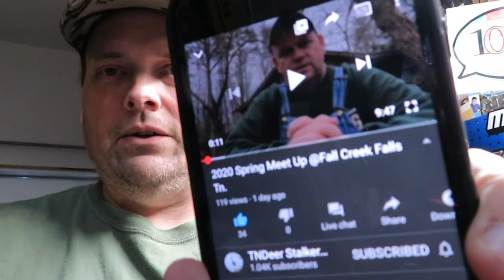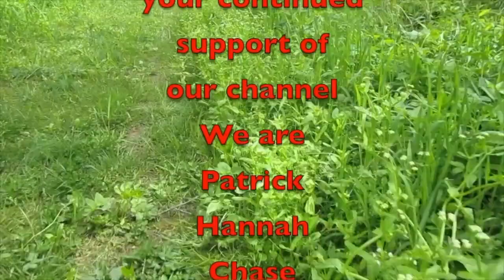YouTuber Meet Up Fall Creek Falls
That is right, YouTuber Meet-Up at
Fall Creek Falls. May 1-3 2020.

Amazon Link
Nomadic Gear Backpack Clip